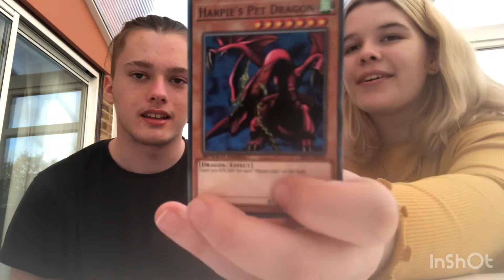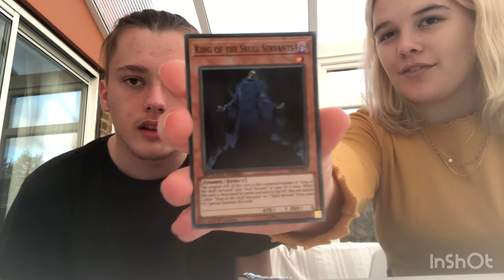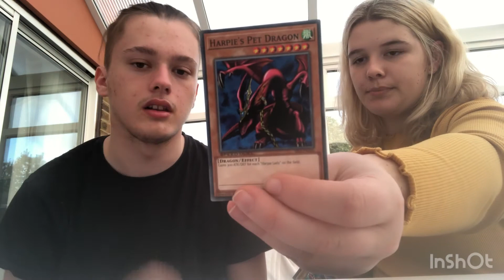We Hit Gold With Yugioh Cards :)